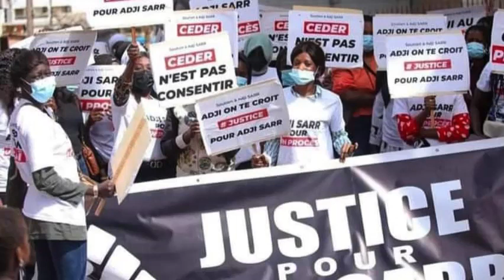XEW XEW REWMI DU 15 04 2022:5000 Fcfa pour les souteneurs d’Adji Sarr. Salif Sadio réfugié en Gambie